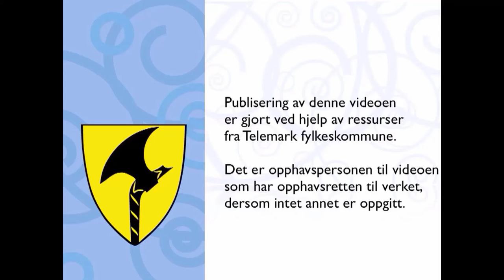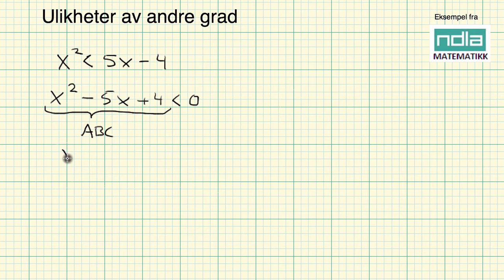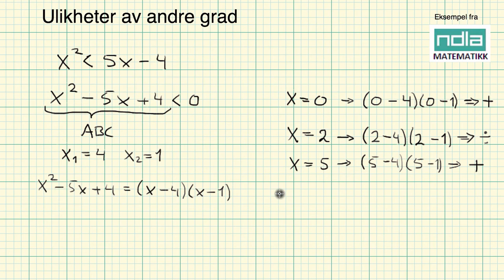Matematikk R1 Ulikheter av andre grad